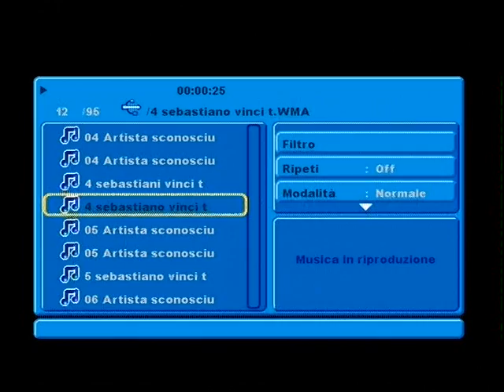( sebastiano vinci ) ( tenore ) (GRANADA )